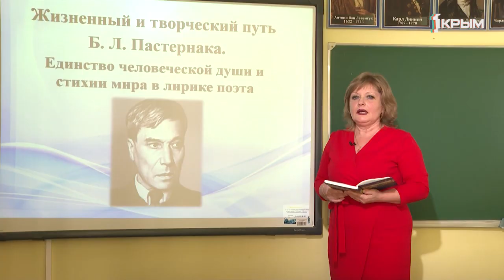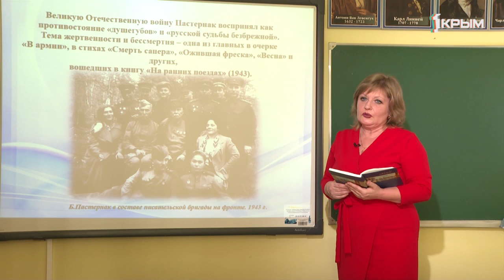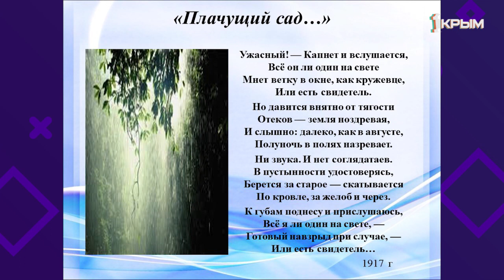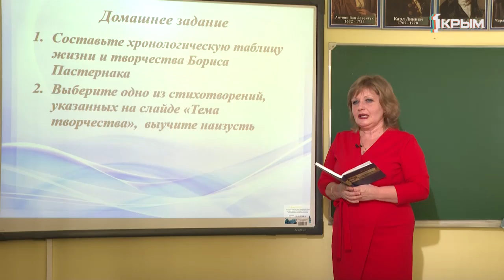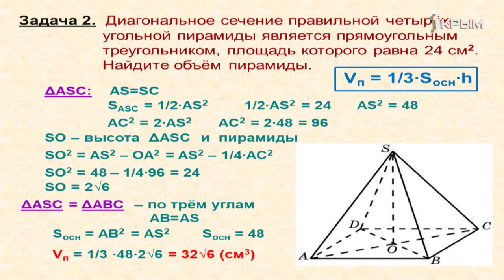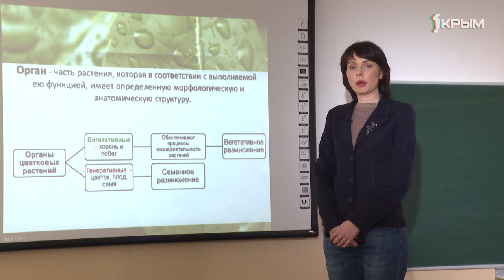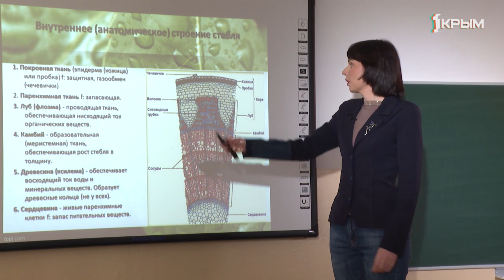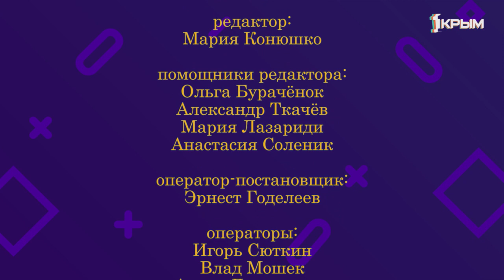Домашнее задание. 11 класс: геометрия, литература, биология. Выпуск от 29.04.2020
Литература. «Б. Л. Пастернак. Жизнь и творчество. Единство человеческой души и стихии мира в лирике»
Геометрия. «Решение задач на нахождение объемов тел».
Биология. «Подготовка к ЕГЭ. Вегетативные органы растений».